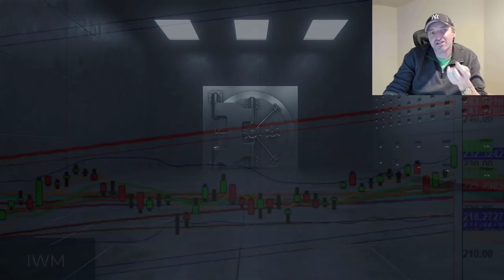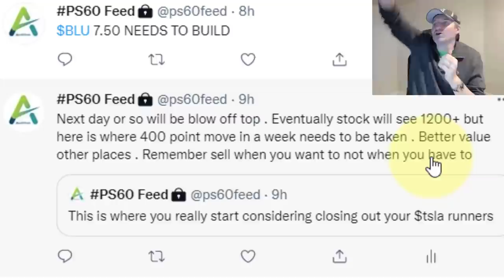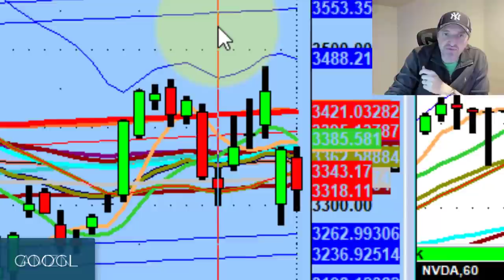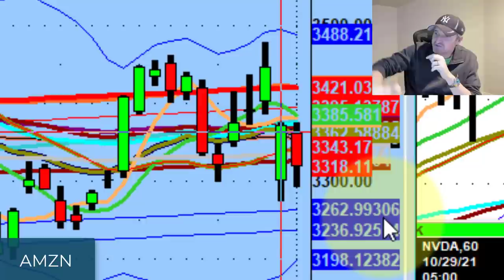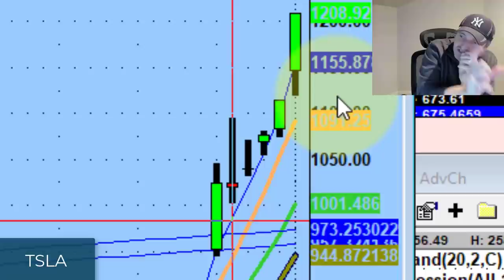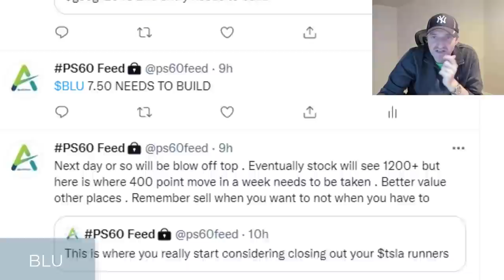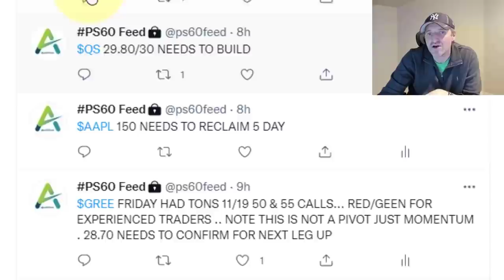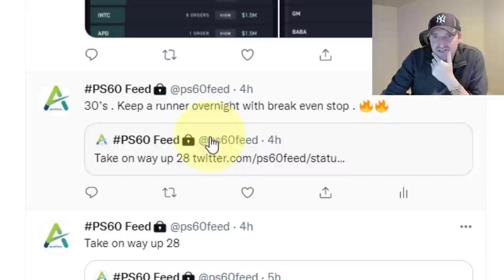Will Tesla Stock Go Parabolic Before Thanksgiving? | TSLA Technical Analysis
If the past week has shown us anything it is that the moon exists and Tesla stock (TSLA) is capable of reaching it.

Tonight we discuss staying away from overextended names as the bull market comes into full force, why I'm watching Apple (AAPL), Airbnb (ABNB), Goldman Sachs (GS) & Peloton (PTON), and parabolic potential on Tesla.

💚 COMMUNITY SUPPORT 💚